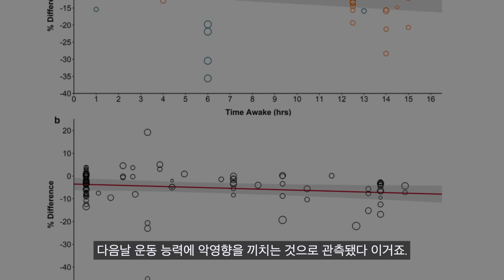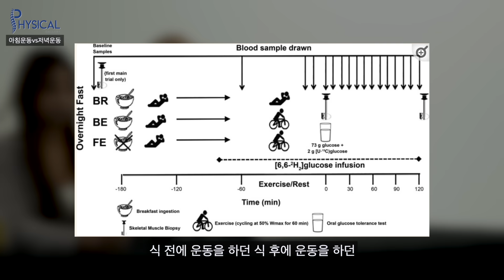[논란 종결] 아침 운동 vs 저녁 운동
피트니스계 3대 논란
과연 오전 운동이 좋을까 오후 운동이 좋을까
오늘로 결판 낸다